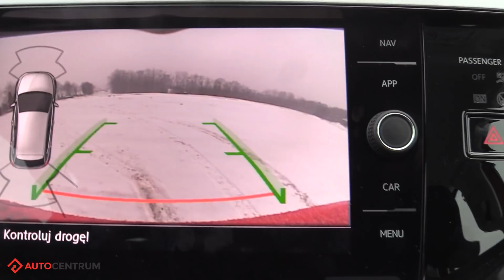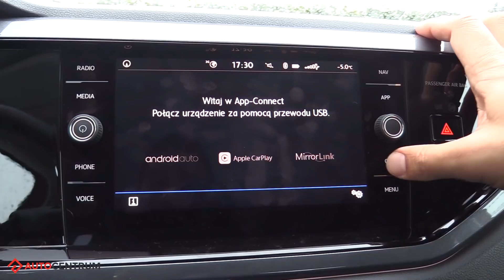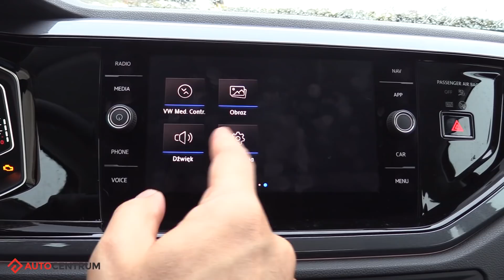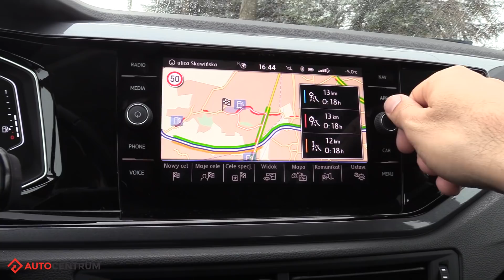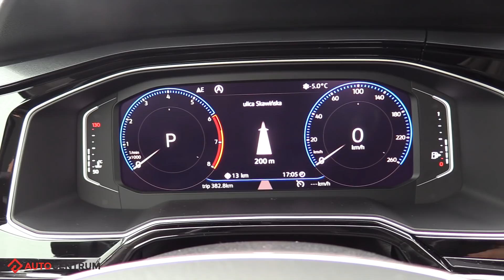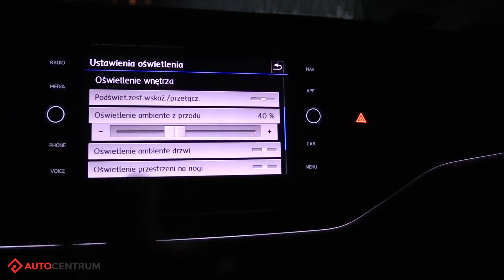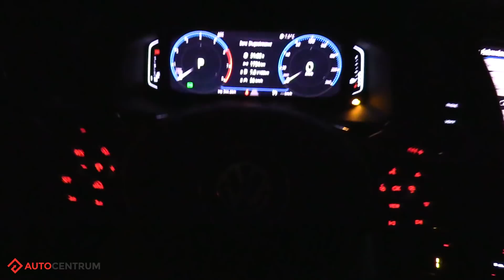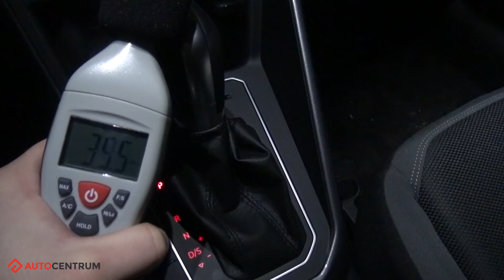Volkswagen Polo 1.0 TSI 115 KM, 2018 - techniczna część testu #384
Jaką mamy widoczność, jeżdżąc nowym Volkswagenem Polo? Jak ten model jest wyciszony? I jak oświetlone jest wnętrze samochodu w nocy? Zapraszamy na techniczną część testu.

Serdeczne podziękowania dla Urzędu Miasta i Gminy w Skawinie za udostępnienie Parku Miejskiego do nagrań.